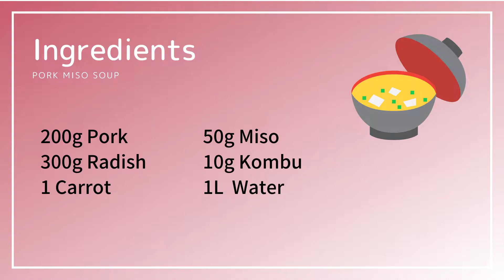How to bake Tonjiru (Pork and vegetable miso soup 豚汁の英語レシピ): Recetas de cocina japonesa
0:00   Opening
0:21   Introduction
0:44   Ingredients Description
1:16  Steps of how to cook spring roll
9:31   Conclusion

Today I’m going to show you how to cook Tonjiru (Pork and vegetable miso soup).

In winter, everyone enjoys this miso soup a lot. It’s quite nutritious and flavourful, warming us up.

So shall we get started? Let’s cook!🍳

Community
Washoku Club: For who love Japanese cooking

- Ingredients (4 ppl)-
200g Pork
300g Radish
1 Carrot
50g Miso
10g Kombu
1L  Water

How to cook Kakiage(Japanese vegetable Tempura かき揚げの英語のレシピ) : Authentic Japanese food comes home!

by Just One Cookbook

by Japanese Top Chefs

by No Recipes

by No Recipes

by becky pi

by Sudachi Recipes

by TOKYO KITCHEN

by Japanese Recipes TV

by JapaneseCooking101

by My Midnight Japanese Recipes